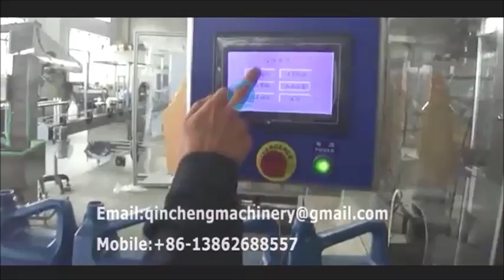automatic lubricant oil piston filling machine servo control cylinder filler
CHANGZHOU QINCHENG PACKING MACHINERY CO;LTD

I. 1liter piston filling machine
Major characteristics:
1. The filling machine is suitable for syrup, oral liquid, EC, suspending agent, honey, soy sauce, washing liquid, cream and other products can be widely used in pharmaceutical, chemical, food, such as lubricating oil in various industries.
2. servo motor control system and imported material seal filling measurement overall adjustment, ensure the measurement precision and stability.
3.Meet with GMP standard requirements, each pipeline connected by fast loading, convenient disassembly and cleaning, and material contact parts and exposed parts are made of high quality stainless steel material,
4. this machine adopts PLC control, touch screen operation, has the characteristics of easy, convenient adjustment and high stability.

II. Main Technical Parameter:
1. Capacity: 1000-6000 bottles/hr. customized
2. Applicable Range: Φ（40-100）*（80－230）mm Round Bottle
(40－100) * (40－100) * (80－230) mm Flat / Square Bottle
3. Filling Range：50ml-10L
4.Filling head: 1-24 nozzles customized
5. Precision：±0.5%
6. Air Pressure：0.6～0.8 MPa
7. Power Source：～380V、50Hz customized
8. Power：2.5KW
9. External Dimension：2000×1150×2300mm
10. Weight：About 600Kg